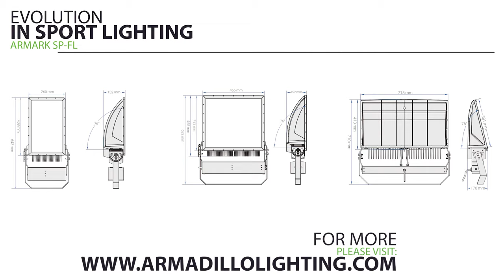WESS Watling Academy School - Armadillo Lighting / Case Study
MUGA Pitch LED Lighting